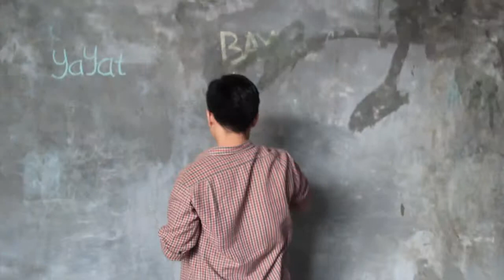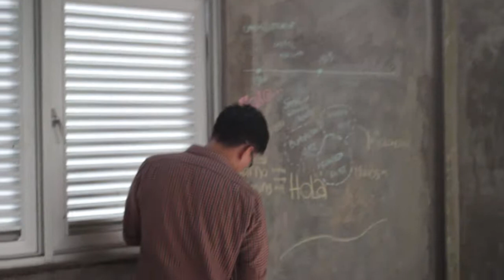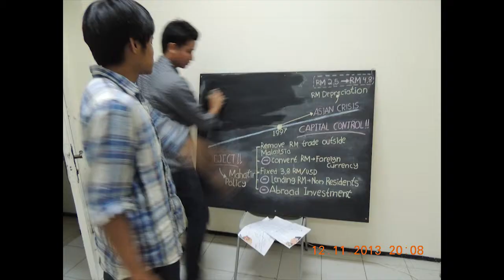MBA / SBM ITB open course in economics syndicate 3 behind scene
This video is a part of business economics course (MM 5005)
Lecturer: Oni Bintoro
Title: MBA ITB & SBM ITB
Presented by : MBA ITB / SBM ITB , 2013
Sub Title: English / Bahasa Indonesia
Master of Business Administration / School of Business Management, Institute Technology Bandung,  Indonesia